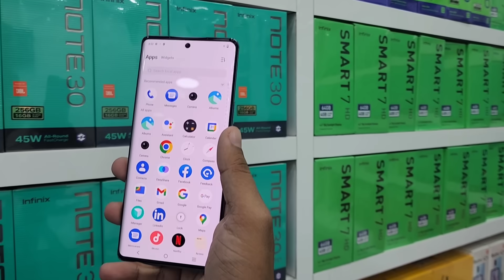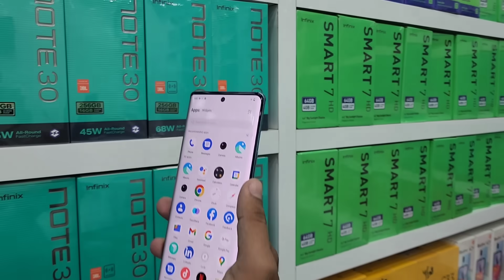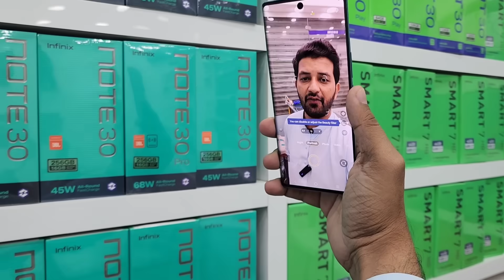VIVO V29 5G UNBOXING